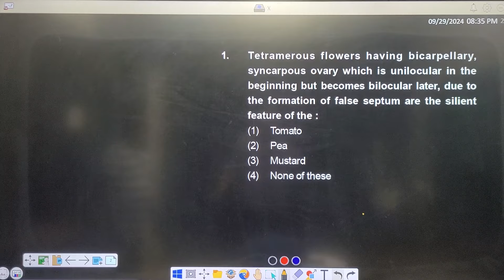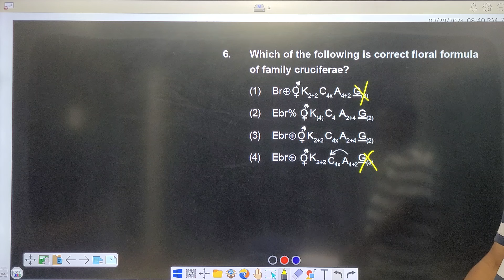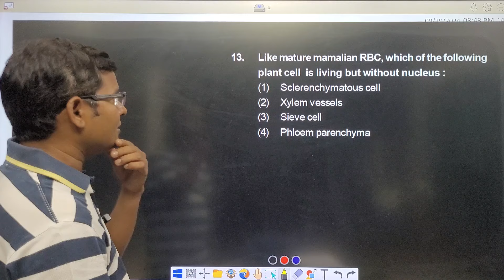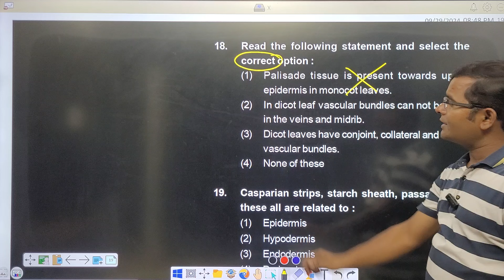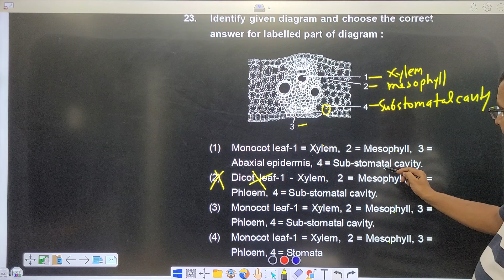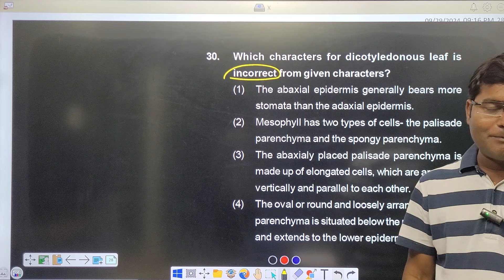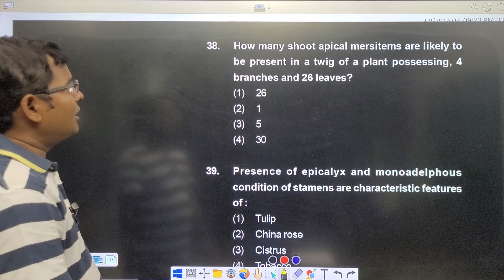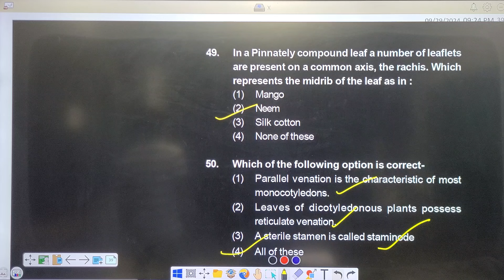Biology Test-03 | 29-Sep-24 | PART-1 (1-50 Questions) | Best Biology Coaching in Kanpur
Test Solutions
BIOLOGY Test-3
Test Analysis NEET
Biology Test Review
NEET 2024 Preparation
NEET Biology Coaching
Best Biology Coaching Institute Kanpur